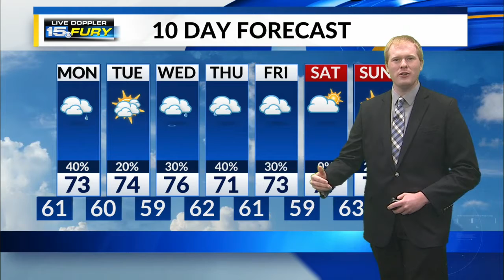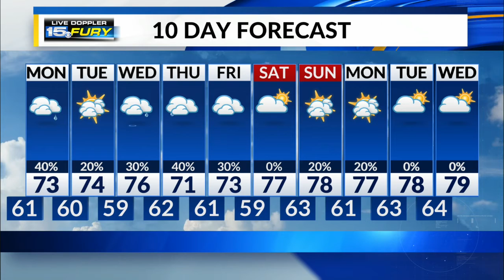Sunday Night Forecast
Tracking showers and scattered thunderstorms this evening. Watch out for isolated heavy downpours that could lead to localized flooding.